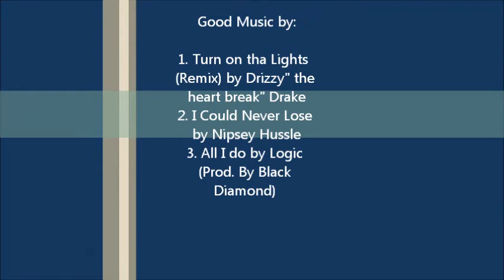Peter Vang - Shoot Around 1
A week of basketball, some very minor but important improvemets from day 1 to day 7. (No go to moves doe ;) )

@1:29 prime example of making a new move out of a mistake (ball was slippery)

Basketball - Some days I'mTired and I like to float w smoothness and focus on my shot, my eyes up, my grip, release, follow through and rhythm, Some days I'm Awake and I like to bounce with tenacity and focus on my set ups, footwork, head movements, counters, and handles. The days where I can live in between asleep and awake is when I'm in my perfect zone, heat check.